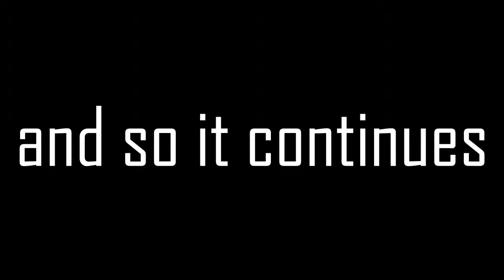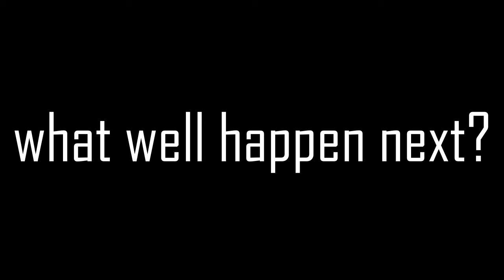(sea of thieves) part 5 why!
I don't know why this happens to me!